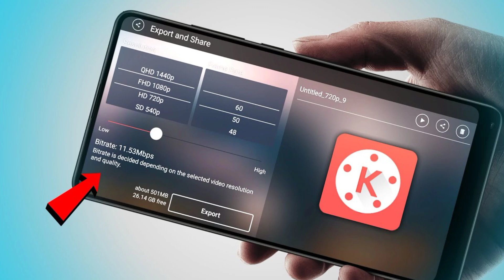kinemaster mod digitbin.com || kinemaster problem ko solved kai say kre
दोस्तो आप को प्रॉब्लम होता है तो कमेंट करके जरूर बताइएगा मैंने इसी वीडियो में कैन मास्टर के बारे में जो  सेविंग मोड प्रॉब्लम आ रहा था उसके बारे में बताया है अगर आपको अच्छा लगे तो लाइक सब्सक्राइब जरूर करिएगा

kinemaster problem ko solved kai say kre
कैन मास्टर का प्रॉब्लम सॉल्व कैसे करें
कल मास्टर रिंगटोन आ जाए तो कैसे करें
कर्नाटका प्रॉब्लम से छुटकारा कैसे पाएं
काइन मास्टर में सेव नहीं हो पा रहा वीडियो तो कैसे करें
kinemaster ki problem ko solve kaise karen
वीडियो सेव नहीं हो रहा तो क्या करें
वीडियो एडिटिंग करने के बाद सेव नहीं हो रहा तो क्या करें
kinemaster mod apk new version
Kinemaster mod apk new version 2022
kinemaster premium price
kinemaster price increase
kinemaster price increase reddit
kinemaster reviews
kinemaster review reddit